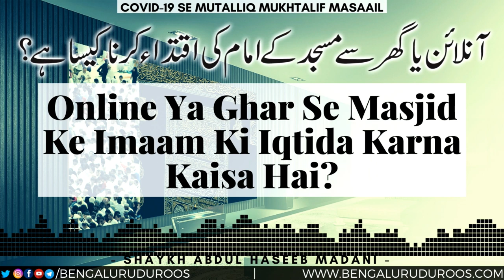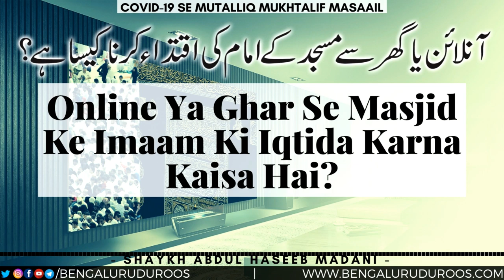Online Ya Ghar Se Masjid Ke Imaam Ki Iqtida Karna Kaisa Hai? | Shaykh Abdul Haseeb Madani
Topic: Online Ya Ghar Se Masjid Ke Imaam Ki Iqtida Karna Kaisa Hai?

٠٠٠٠٠٠٠٠٠٠٠٠٠٠٠٠٠٠٠٠٠٠٠٠٠٠٠٠٠٠٠٠٠٠٠٠٠٠٠٠